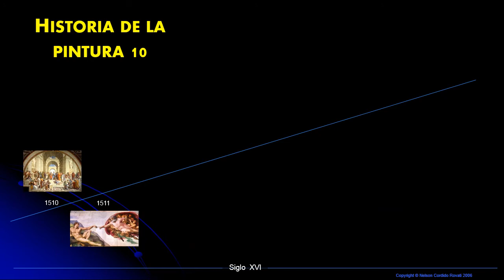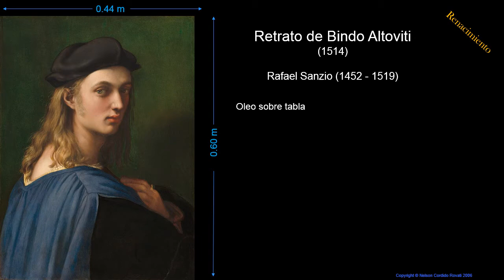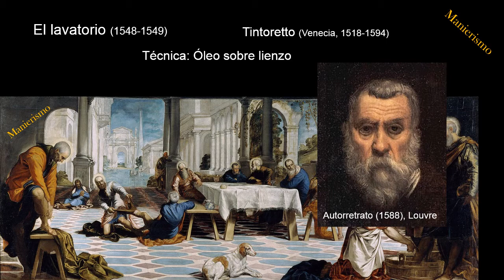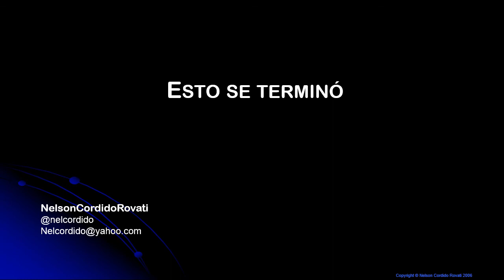Historia de la pintura Universal 10 - Bindo Altoviti de Rafael y El Lavatorio de Tintoretto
Historia  de la pintura Universal 10 - Nelson Cordido
La Historia de la pintura universal contada a  través de las principales obras  de todos  los  tiempos.
En el video anterior analizamos La Gioconda, también conocida como la Mona Lisa que se encuentra en el museo de Louvre. Pero también revisamos La Gioconda del Prado, obra que ha ido ganado prestigio después de su restauración en 2010 donde se descubrieron importantes hallazgos
En este video analizaremos revisaremos el retrato de Bindo Altoviti de Rafael y el Lavatorio de Tintoretto

Esto es cine y pintura